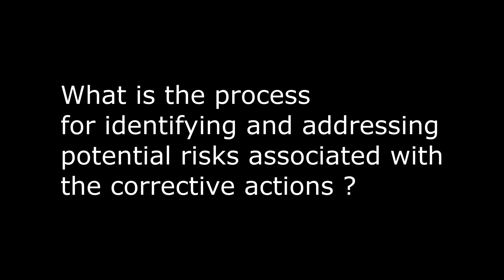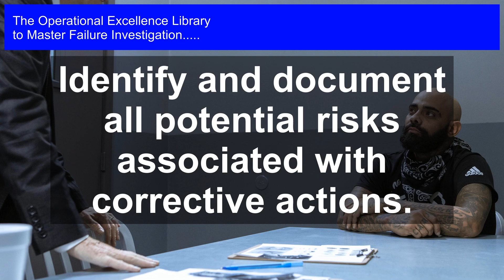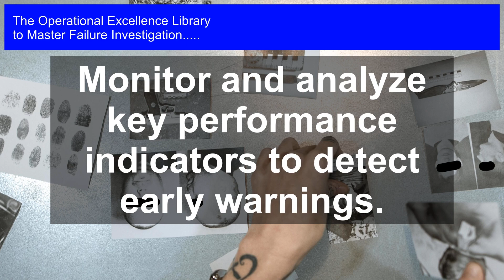Corrective Actions: Ticking Time Bombs Without Thorough Risk Assessment?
Master Failure Investigation Operational Excellence. Get answers, advanced guidance, how-to's & workflows. Includes customized assessment, critical capability analysis & recommendations.

Failure Investigation Success Formulas in the Video:

Identify and document all potential risks associated with corrective actions.

Conduct thorough root cause analysis to understand failure mechanisms.

Develop and implement robust risk assessment and mitigation protocols.

Establish clear roles and responsibilities for risk management.

Conduct regular reviews and updates of risk mitigation strategies.

Monitor and analyze key performance indicators to detect early warnings.

Implement layered defense strategies to prevent single-point failures.

Provide regular training and awareness programs for risk management.

Encourage open communication and reporting of near-miss events.

Continuously review and refine the risk management process for effectiveness.

Mastering Failure Investigation: Uncover the Why Behind Equipment Failures and Stop Them from Happening Again!

Get to the root cause of equipment failures and transform your organization's reliability with this comprehensive guide. Mastering Failure Investigation is your roadmap to conducting thorough, effective failure investigations that drive real change.

- Identify the underlying causes of failures, not just symptoms

- Develop a systematic approach to investigating failures, with detailed workflows, timelines, and responsibilities

- Learn from case studies and real-world examples of failures and successes

- Implement actionable steps to prevent future failures, with unique perspectives from personal experiences

- Assess your organization's maturity with the accompanying digital self-assessment tool and identify areas for improvement

This toolkit provides the most important questions to ask during a failure investigation, along with long, detailed solutions and practical examples to guide you every step of the way. With Mastering Failure Investigation, you'll be equipped to drive operational excellence and ensure equipment reliability in your organization.

Work-With-You Warranty